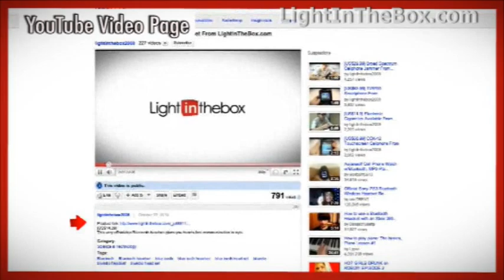Monkey Manicure Blower From MiNiInTheBox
Dry your freshly manicured hands the modern way with this cool monkey nail dryer. Perfect for the nail lover you know!